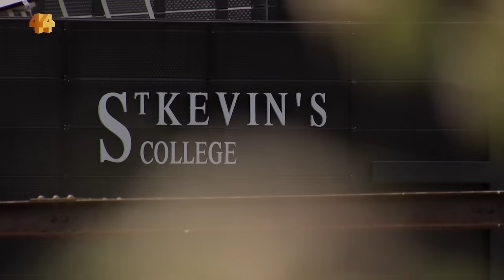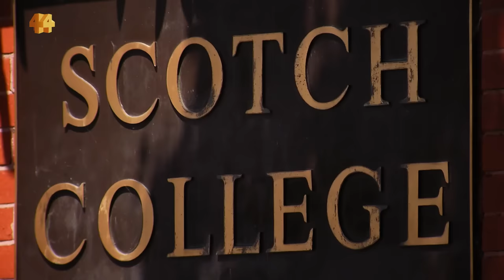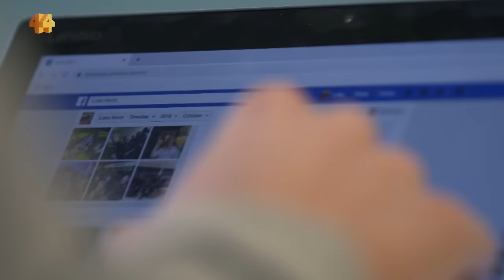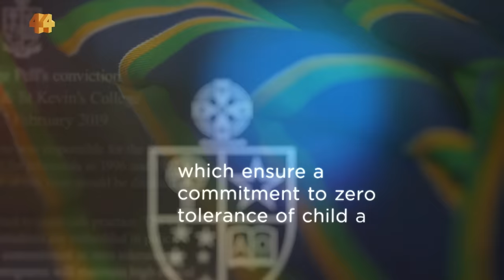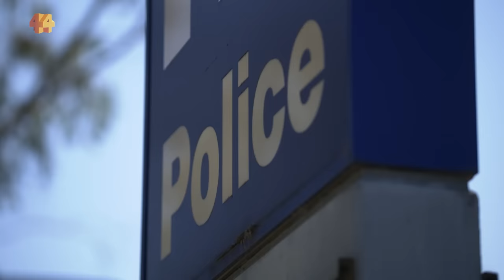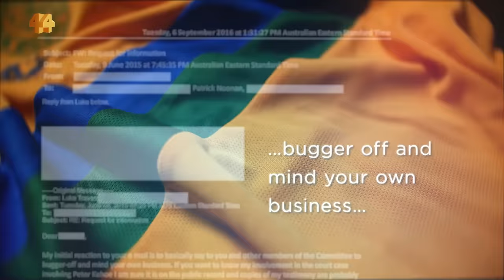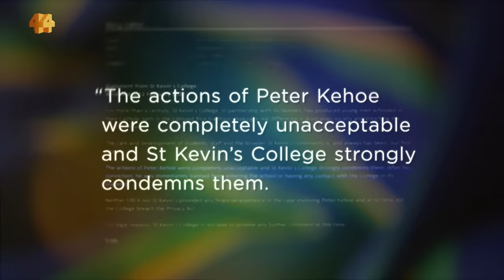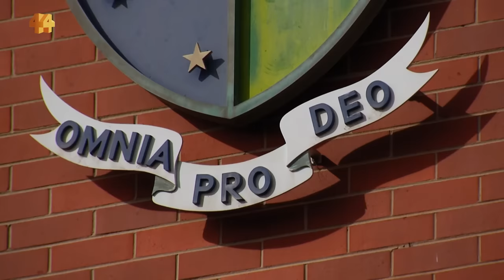Boys Club: Private school privilege and a culture of cover up | Four Corners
Last year, St Kevin's found itself in the middle of a public relations nightmare when a video emerged of "Skevies" boys shouting out an offensive chant on a public tram.

The school says it "challenges its young men to become the saints and scholars of the modern era". But a Four Corners investigation has uncovered other incidents that point to a systemic problem.

Despite the school's insistence that it does not tolerate bad behaviour, Four Corners has uncovered evidence of how a desire to protect reputation at all costs has allowed a toxic culture to flourish.